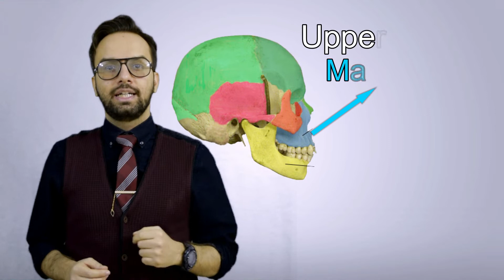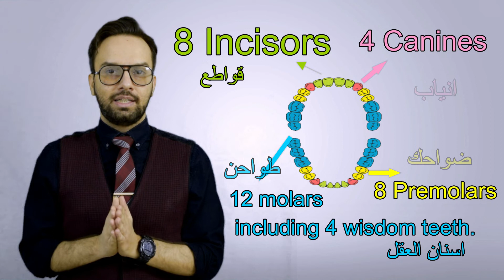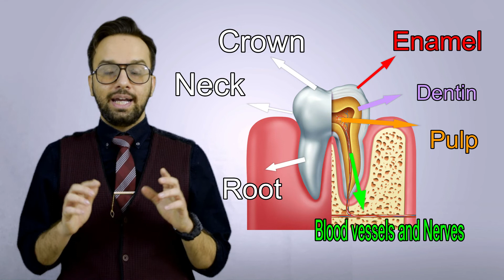Teeth مصطلحات طبية الاسنان ايهاب جمال